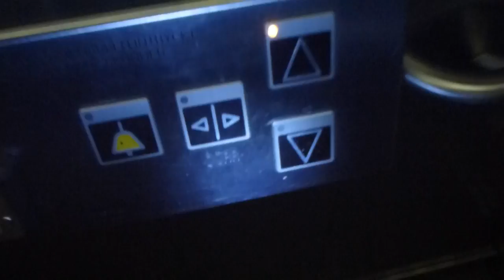2005 KONE MonoSpace MRL-Traction Elevator @ Jakobsberg Railway Station